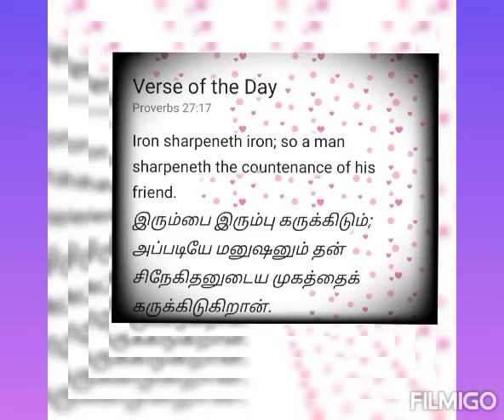Promise words from Bible in tamil and English. //25.07.2021//இன்றைய வசனம்// today Bible verse //